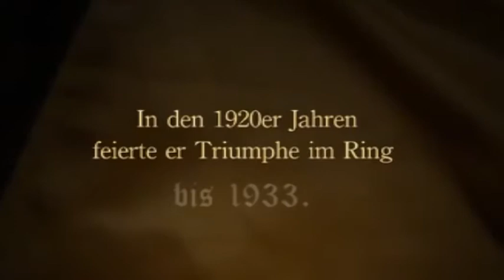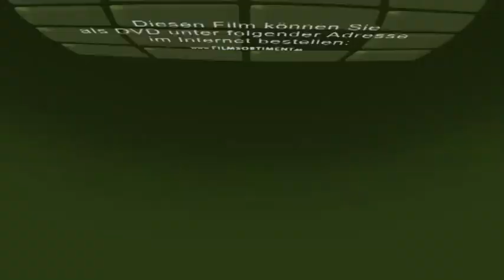Schulfilm: Gibsy - Rukeli Trollmanns Kampf ums Leben (DVD / Vorschau)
Johann Rukeli Trollmann (in der Dokumentation dargestellt von Hannes Wegener) ist Boxer aus Leib und Seele und galt als Muhammad Ali der 20er und 30er Jahre. Die Art, wie er im Ring auf und ab tänzelt und dabei elegenat seine Gegner besiegt, macht ihn heute noch zu einer Legende. Dabei ist Trollmann gleichzeitig immer auch ein tragischer Held gewesen. Als er nämlich im Jahr 1933 die Deutsche Meisterschaft im Halbschwergewicht gewinnt, wird sie ihm später wieder aberkannt, da Trollmann und seine Familie (Trollmanns Mutter dargestellt von Hannelore Elsner und sein Vater von Ramin Yazdani) Zigeuner sind. Aus Protest pudert Johann Rukeli Trollmann bei seinem nächsten Kampf sein Gesicht und seine Haare weiß, um die Vorstellung der Arier zu kritisieren. Trollmann sah dies als seine letzte Chance, in Würde den Ring zu verlassen, da er wusste, dass er als Boxer im zukünftigen nationalsozialistischen Deutschland keine Aufstiegschancen mehr hatte. Eine mutige Aktion, die Trollmann ins KZ bringt, aber die uns auch immer in Erinnerung bleiben wird, wie uns Regisseur Eike Besuden in der Dokumentation Gibsy - Die Geschichte des Boxers Johann Rukeli Trollmann zeigt.